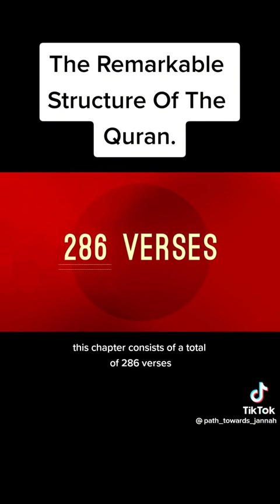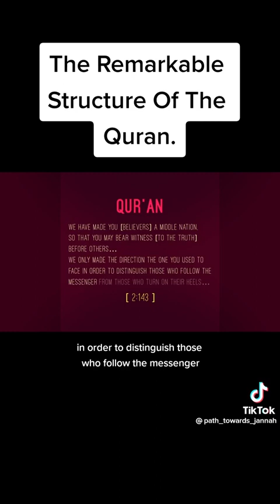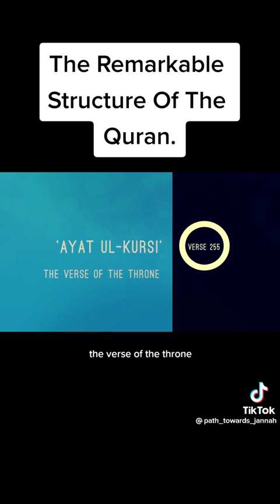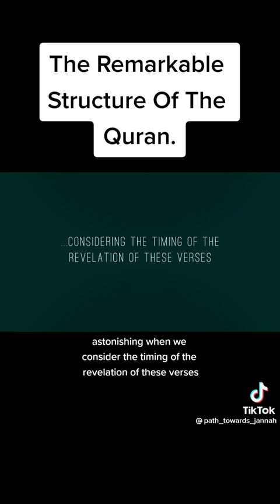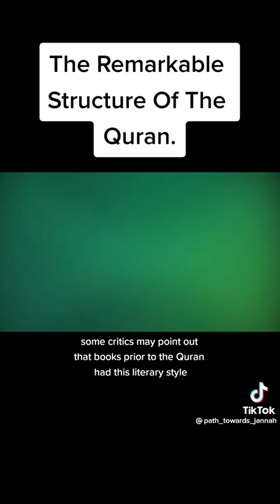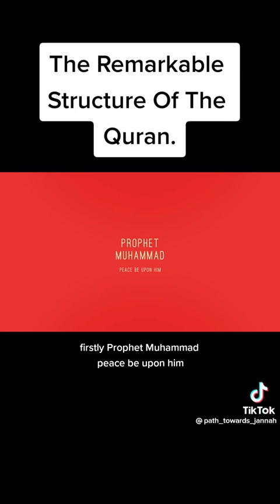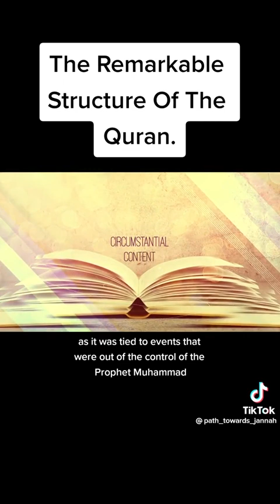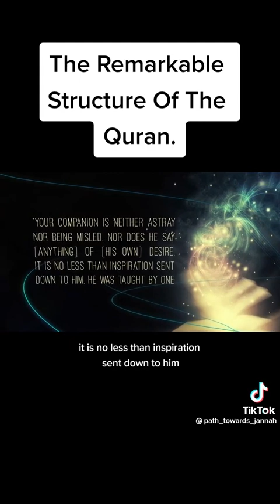Remarkable structure of the Quran 💚